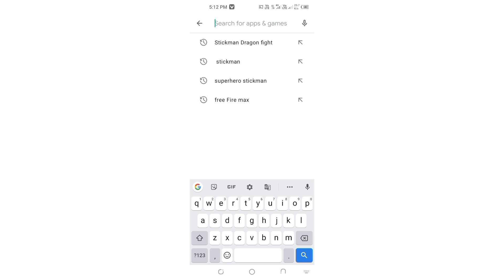Free Fire Max in India